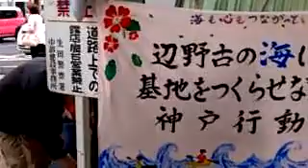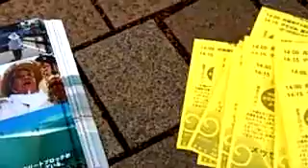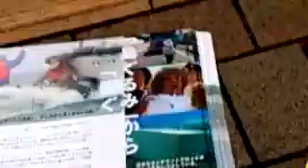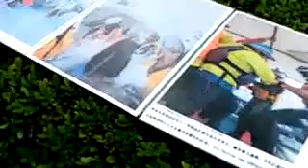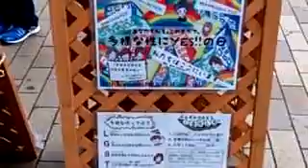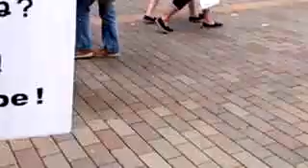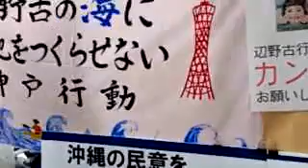150516 辺野古の海に基地をつくらせない神戸行動【海保は暴力やめろ】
2015年5月16日ひる12じ56ふんごろから、神戸・三宮マルイ前から中継配信された、辺野古の海に基地をつくらせない神戸行動のもよう。

Martin_0905(マーチン)
海保の暴力を許さないぞ！

辺野古リレー沖縄辺野古のたたかいを全国へ @henokorelay
【拡散】さぁ1ヶ月！「5.24に全てを終わらせよう！辺野古に基地を作らせない集中アピール」 4月28日19時渋谷ハチ公前「沖縄から見た戦後70年」 5月5日15時新宿アルタ前広場「写真で伝えよう！」 12日「高江のヘリパッドも反対！」 19日「直前大宣伝」共に19時渋谷ハチ公前

BARA @BARANEKO
よんでね。
「本土」の日本人に向けて発信された翁長知事の3/27公表のコメントよ。これはまさしく。
『沖縄県民の痛みを感じない、感じようとしない政府の姿勢があることを国民の皆さまに知っていただきたい』
琉球新報 @ryukyushimpo

負けてたまるかにゃん
matsukoNY(♡まつこ♡I am not ABE.)
もっともっと人が集まらないとダメなんですよね　道路を埋め尽くすくらいの！　呑気な日本人が多くてもうね。。。(´д｀|||)

引き続き皆様の視聴支援をおねがいします。

QT 緊急拡散››テント撤去と強制フェンス設置#辺野古ゲート前　お茶・拡散をお願いします
QT 緊急拡散››市民のテント、抗議集会がつぶされるならそのまま新基地建設がすすみ、人権侵害が深化するだけです

2015/5/13（水）の辺野古新基地建設問題に関する防衛省・農水省交渉の質問書全文

Osakakodo(辺野古に基地を絶対つくらせない大阪行動)

動画が気に入ったら配信者へのサポートよろしく